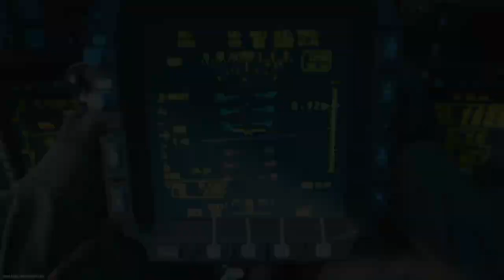Como disfrutan cuando saco rachas